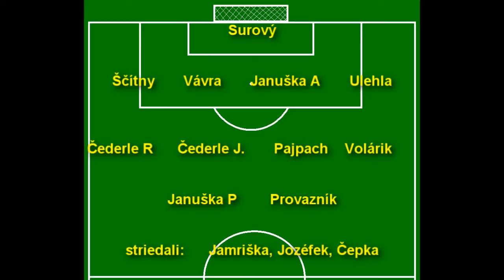Rovensko - Smolinské 3-2